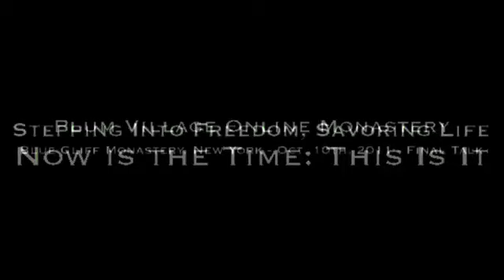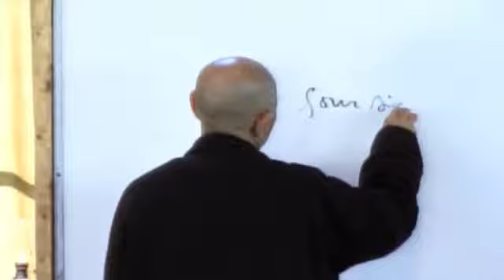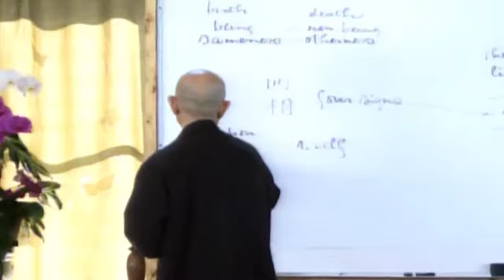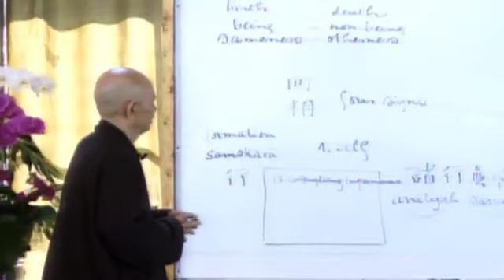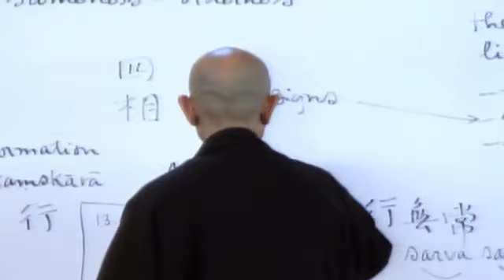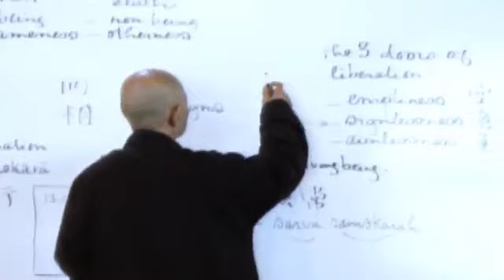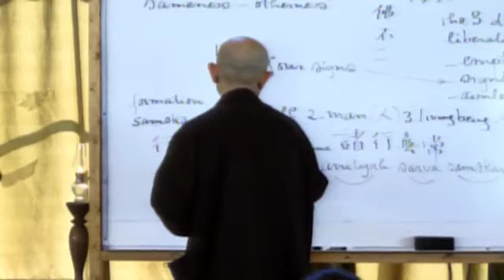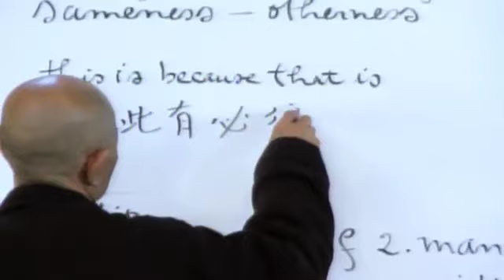Thich Nhat Hanh ~ Savoring Life Retreat: Day 3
This is the final talk, offered by Thich Nhat Hanh on Monday, October 10th, 2011, in the Stepping into Freedom, Savoring Life Retreat at Blue Cliff Monastery in Pine Bush, New York. Walking on the planet Earth is a wonder. The Zen Master Lin Chi said the miracle is to walk on earth. Like Neil Armstrong on the moon, we should be mindful of each step. Happiness should be possible with each step. Thay continues to share about the Three Doors of Liberation (emptiness, signlessness, and aimlessness) and the four signs, from the Diamond Sutra, in which we may get caught: the concept of a self, of man, of living beings, and of a lifespan.'